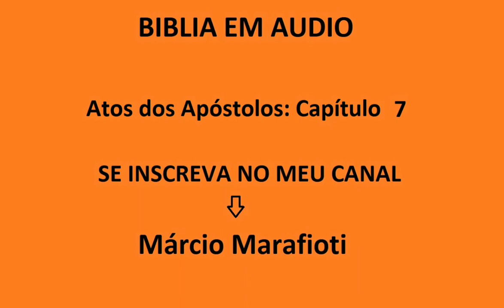Atos dos Apóstolos: Capítulo 7 - Bíblia em Áudio - Márcio Marafioti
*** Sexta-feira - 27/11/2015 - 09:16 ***